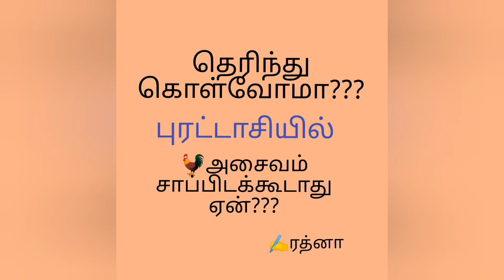புட்டாசி மாதம் ஏன்??? அசைவம் சாப்பிடக்கூடாது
புரட்டாசி மாதம் அசைவம் சாப்பிட கூடாது ஏன்?